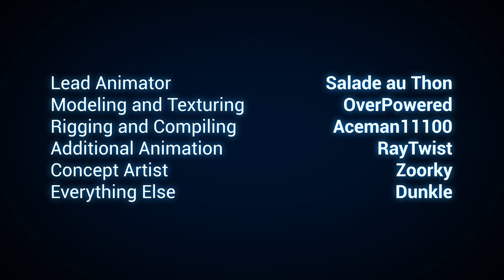Goliatron [SFM]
After gaining superpowers in a medical accident, scout dedicates his life to preventing the robot apocalypse.

Thank you to everyone who has uploaded content to the SFM workshop!

Workshop items by:
6000 ANGRY BEES
Kalimando
Râ²in

Soundtrack :
Invictus - Music Junkies